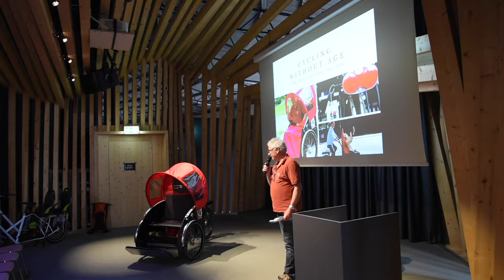Pierre Engelbert - Cycling Without Age - Cyclehack Luxembourg City talk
Pierre Englebert from the Luxembourg branch of Cycling Without Age introduces the association.